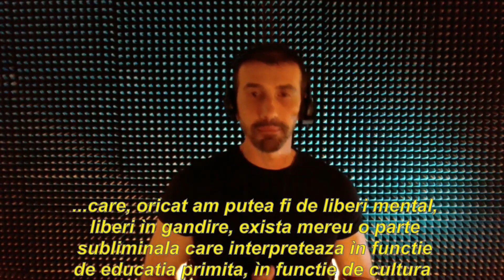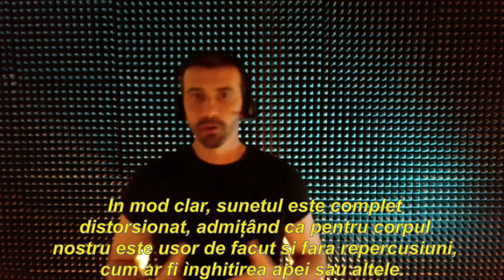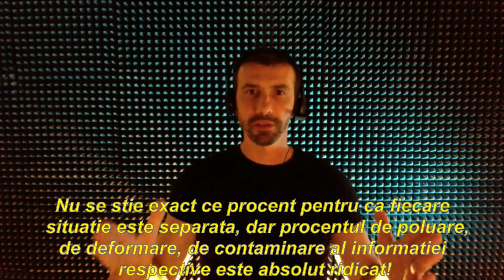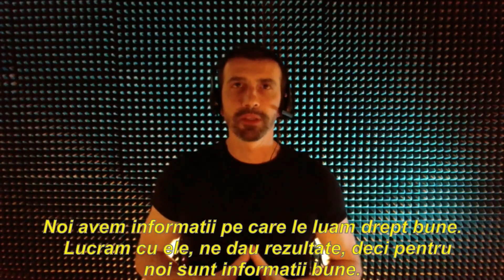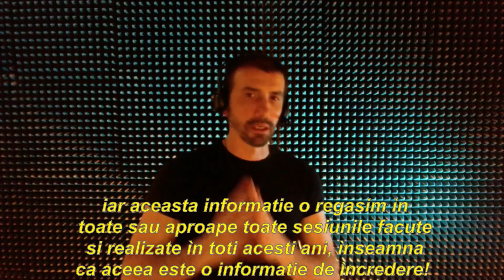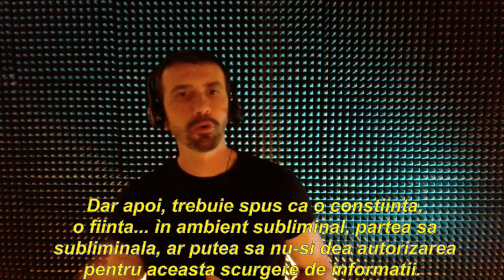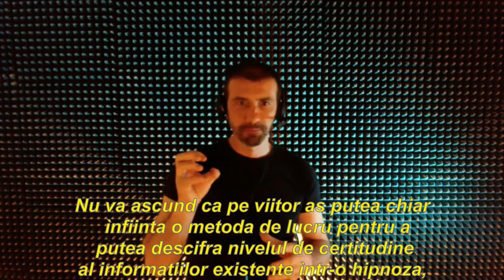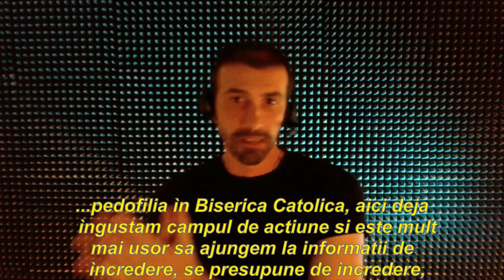297-RO Raluca, C196º P1º: ROCKEFELLER - Hipnoperator Extern Iuliana Vlasceanu metoda Grifasi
297-RO Raluca, Ciclullnvestigativ 196, Protocol 1: rockefeller

🌀 PROTOCOL

 1. Numar de la unu la trei, iar la trei, te conectezi cu familia Rockefeller, si îmi spui ce percepi sau vizualizezi: 1,2,3 (pocnește degetele)
2. Care sunt caracteristicile comune pe care le observi în ADN-ul ce aparține diferiților membri ai dinastiei Rockefeller?
3. Recompune forma naturală a esenței lor și caută de unde provine?
4. Care este cauza ezoterică pentru care Rockefellerii sunt una dintre cele mai puternice și mai bogate familii de pe planeta noastră?
5. Care sunt cele mai importante proiecte ale Rockefellerilor și respectivelele lor obiective? (pocnește degetele)
6. Care este natura relației dintre Rockefelleri și Casa Albă?
7. Care este relația dintre Rockefeller și Rothschild?
8. De ce și-a dedicat Laurence Rockefeller ultimele decenii din viață cauzei „adevărul despre OZN-uri"?
Continuă cu partea explorativă liberă.